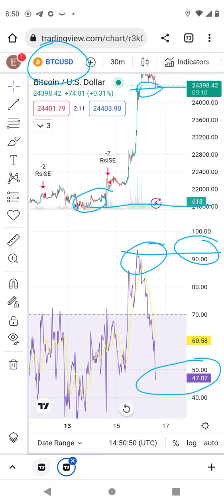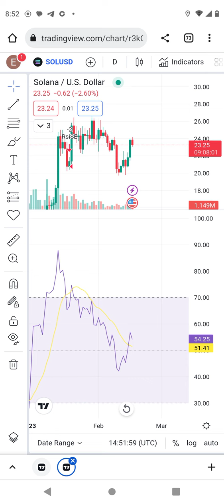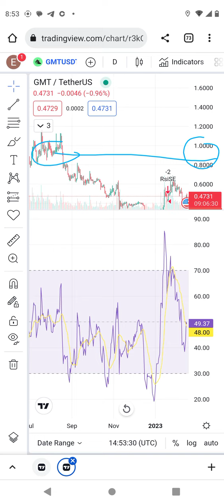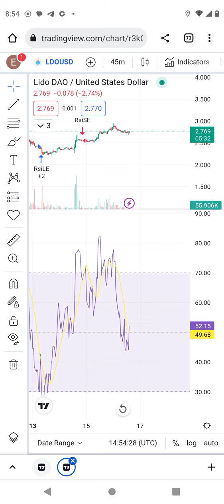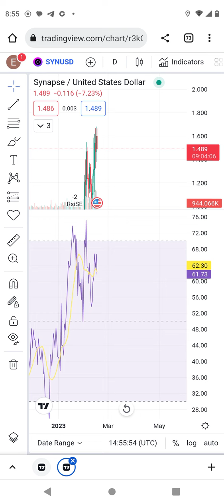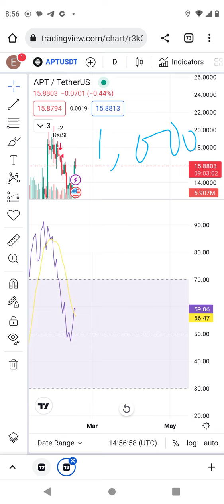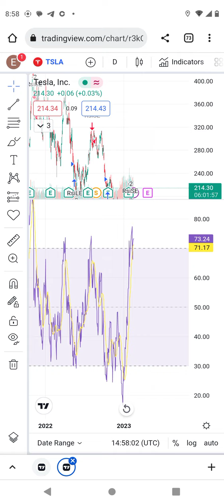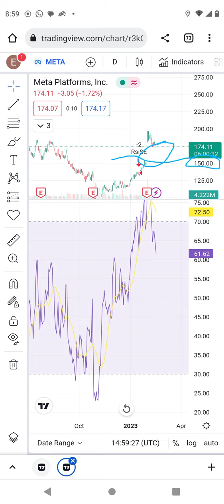Bitcoin, Solana, GMT, Aptos, Tesla and Facebook stocks technical analysis